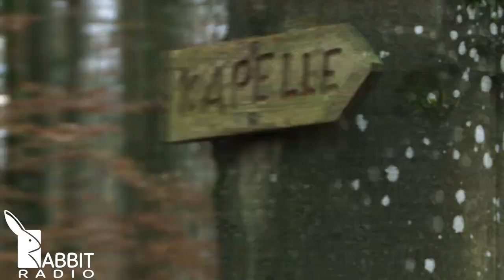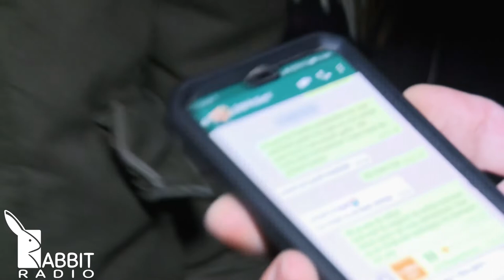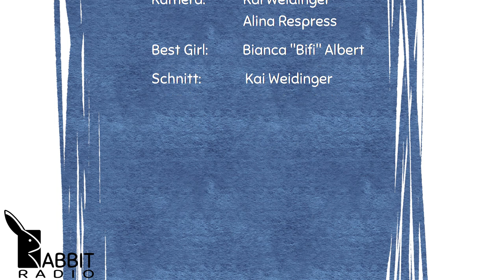Wir finden einen Geist?! | Rabbit Radio - auf Geisterjagd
Geisterjäger gibts es wirklich. Unsere Rabbit Radio Reporter Franzi und Benedikt haben sich mit einem getroffen. Daniel ist vom Ghosthunter Team Bayern und hat die beiden mit auf Geisterjagd in der Uhlberg-Kapelle bei Treuchtlingen genommen.